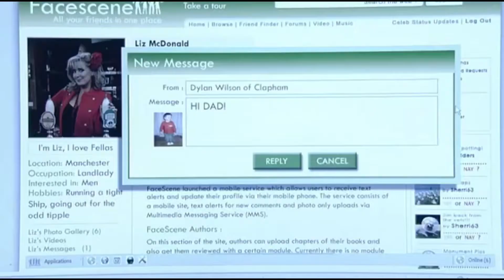Michelle Connor 30/7/10 part 2